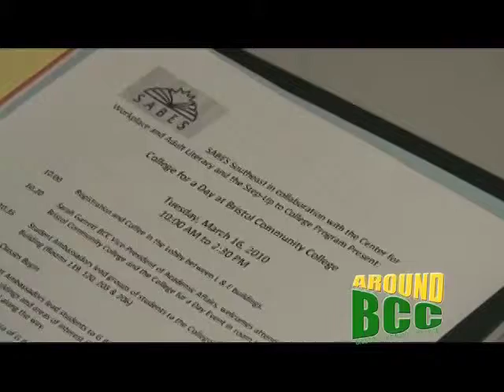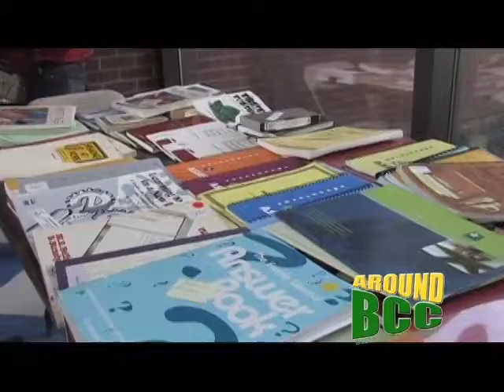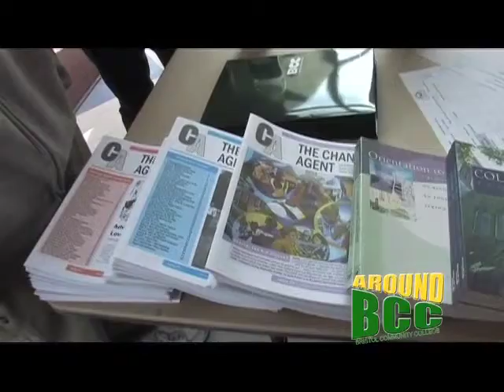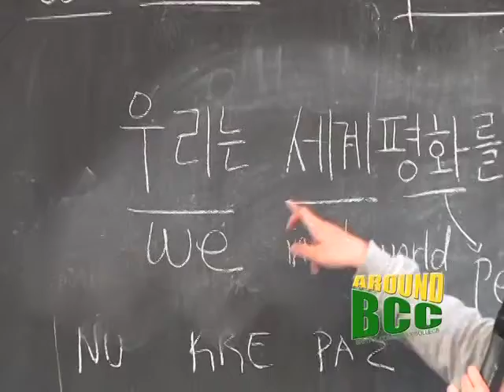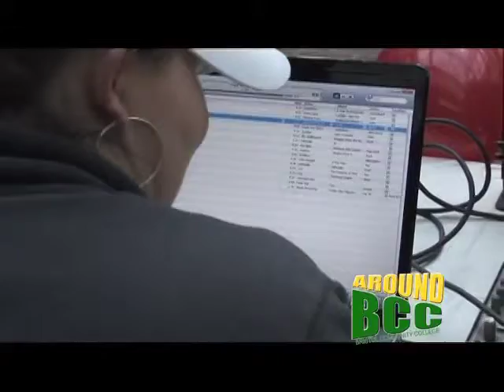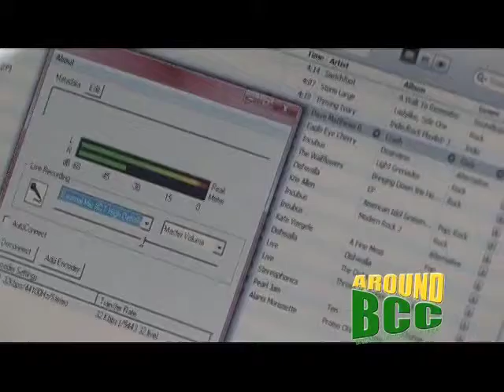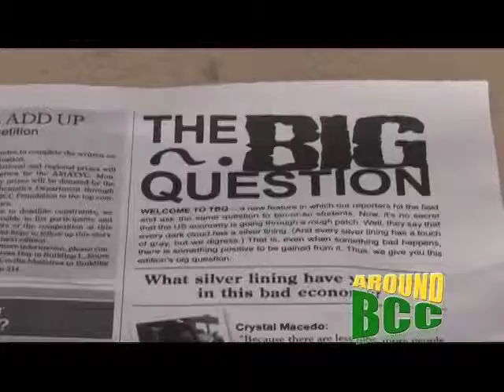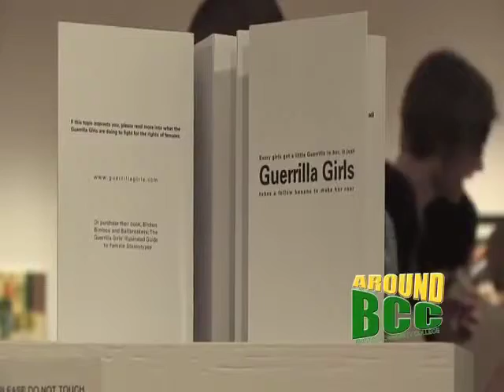Around BCC May 2010